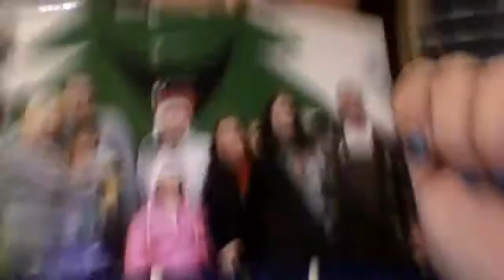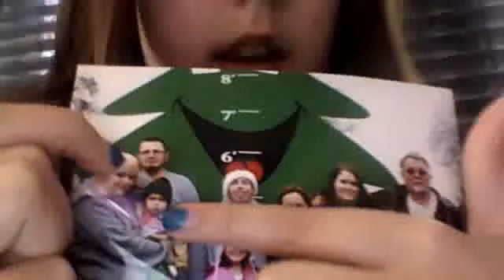Vlog - Ep. 1 - Pilot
Watch me, Avalon, vlog.